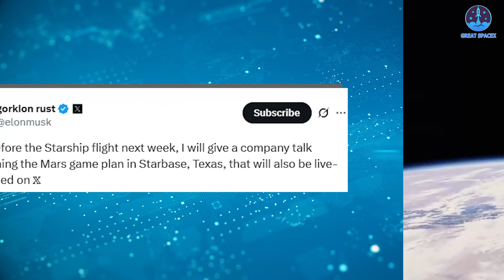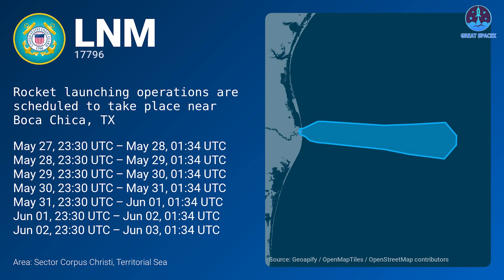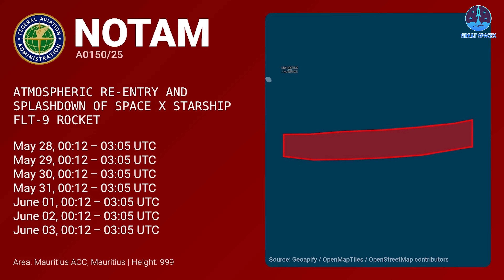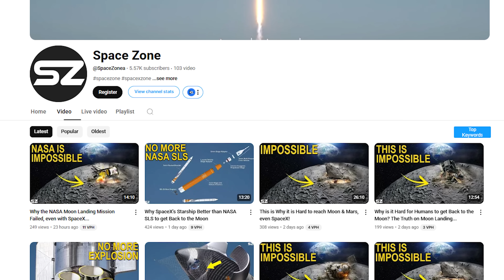Starship Flight 9 NO Launch This Week! Weird strategy revealed...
0:00: Intro
00:33: Why will there be no launch this week?
02:57: Flight 9’s timeline
12:05: New channel - Space Zone
A bit of disappointing news—
Despite recent progress, Flight 9 now seems unlikely to launch this week, just as Elon Musk hinted.
Still, Flight 9 could feature SpaceX’s most advanced flight plan yet, potentially shaping the future of Starship missions.
So, why the delay?
When might it launch?
And what key milestones can we expect?
Let’s dive into it all in today’s episode of Great SpaceX.
Starship Flight 9 is currently the most anticipated launch in the entire space industry. After all, the first two flights of the year, while impressive in their own right, faced significant setbacks. Now, with Flight 9 on the horizon, everyone is hoping for a smooth, successful mission that demonstrates how far SpaceX has come with its Starship program.
Many predictions initially pointed to a launch this week, especially after Elon Musk posted his usual teaser: “flight next week.” However, things haven’t gone exactly to plan.
Shortly after Booster 14 (B14) was moved to the launch pad, it was surprisingly rolled back to the Production Site. While SpaceX hasn’t officially explained why, this usually indicates some kind of unexpected issue or adjustment that needs attention. On the other hand, Ship 35 (S35) remains at the pad undergoing final checks, including installation of its payload and the Flight Termination System (FTS).
Realistically, this means that—at best—only one or both stages could be moved to the pad this week, but a full launch is not going to happen within that time frame.